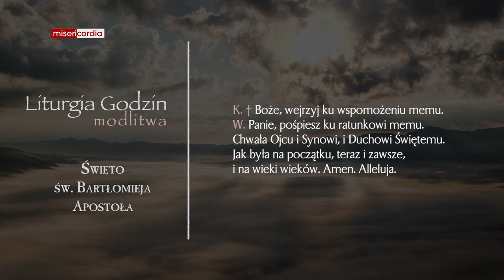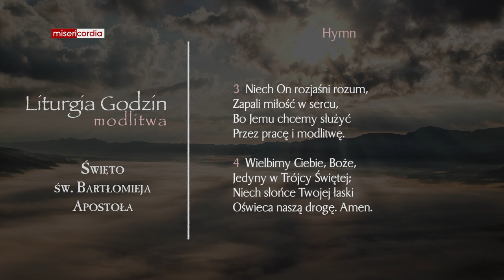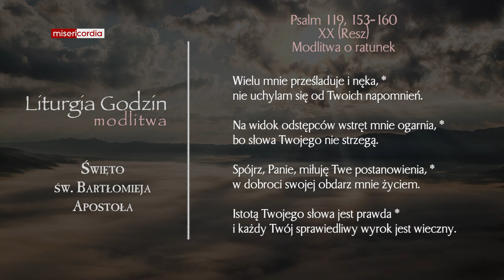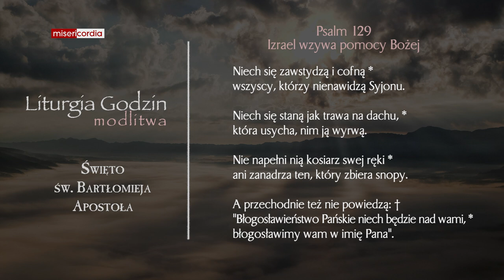Liturgia Godzin | Modlitwa Południowa | Święto św. Bartłomieja Apostoła